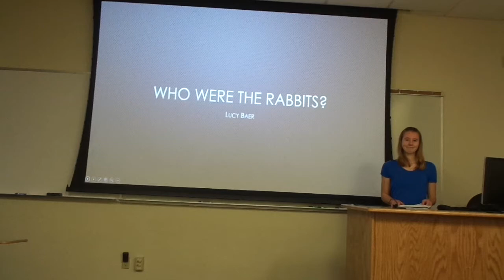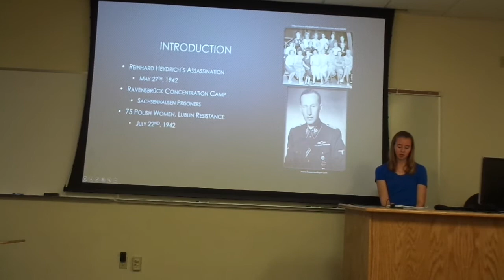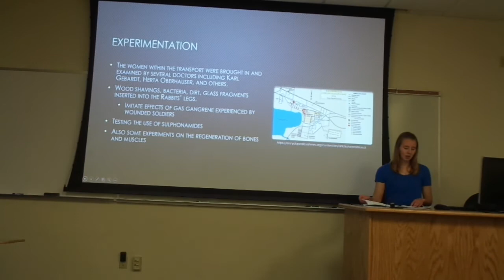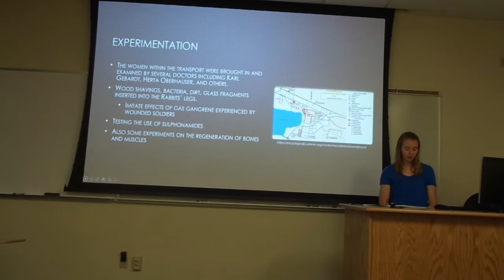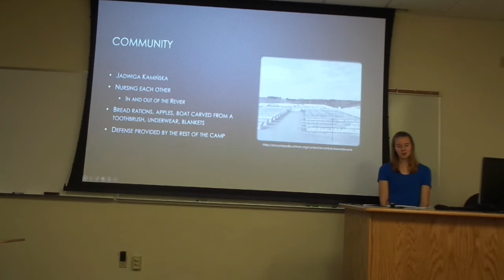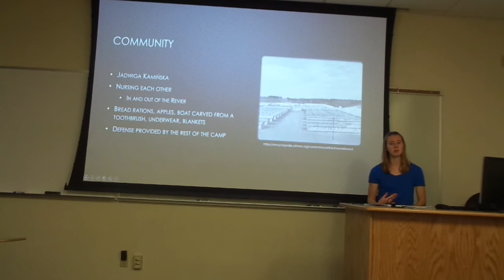Ravensbruck: Who Were the Rabbits?